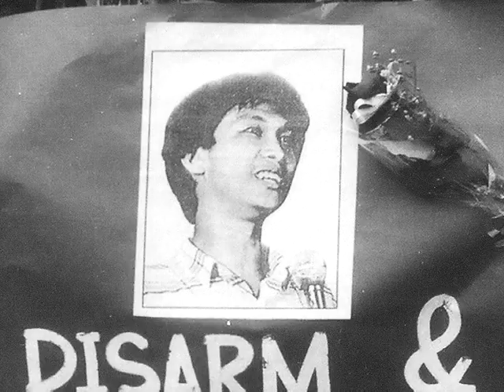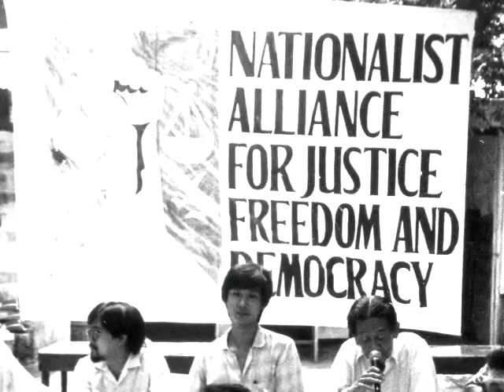"Lean" - Lean Alejandro 25th Anniversary Tribute